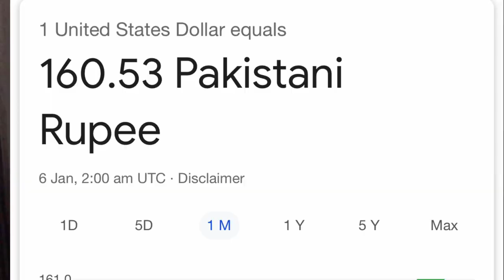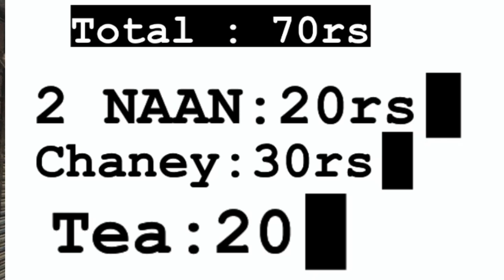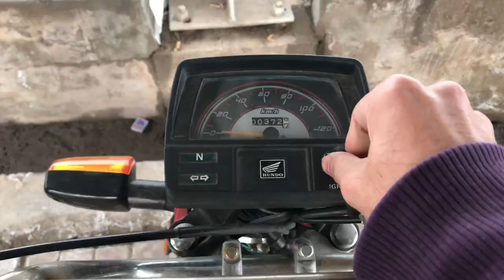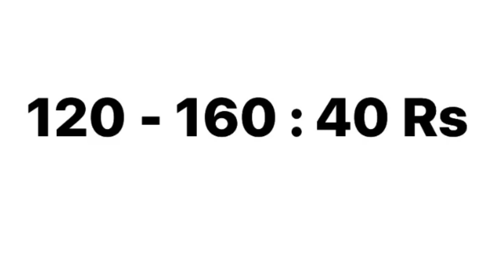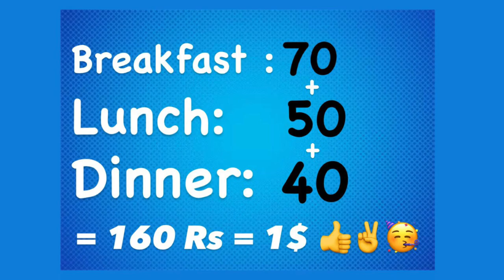youtube video #-DWFyxQd8ss